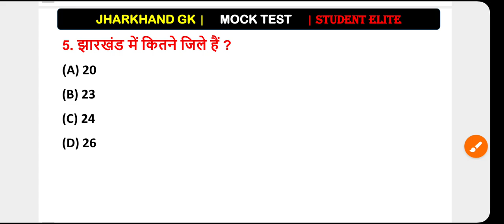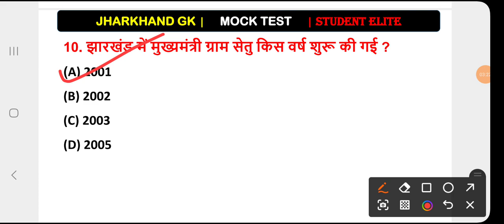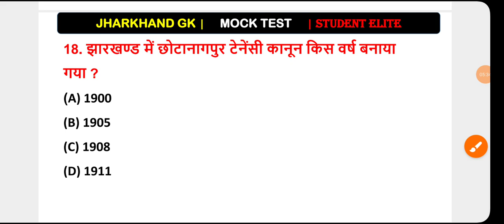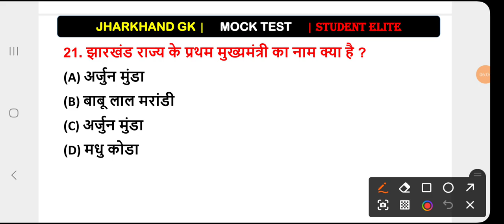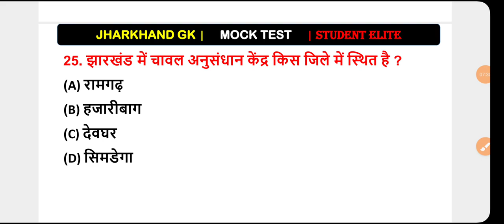Jharkhand GK MockTest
Jharkhand GK MockTest | Jharkhand Gk | Jssc Cgl | Jpsc | J,Si | J,Police